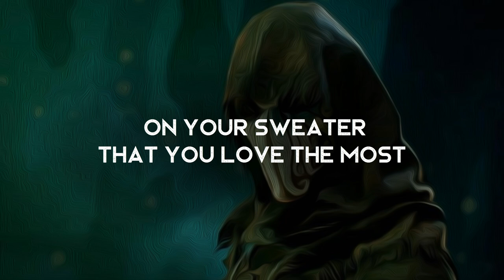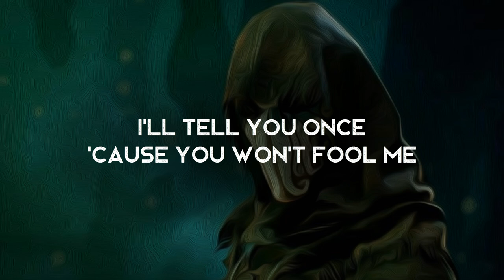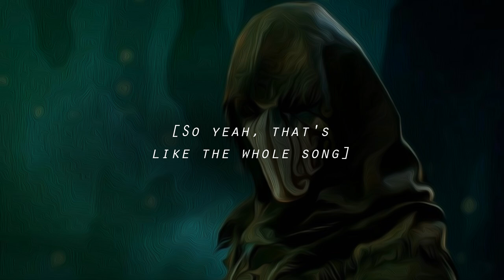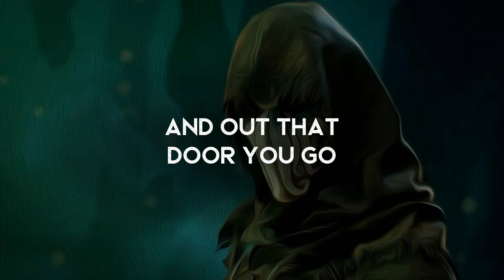Bada$$ - Colin G. (LYRICS)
Lyrics video for Bada$$ by Colin G.

Amazon Music

Lyrics ►
Put a nickel in my jukebox if you want me to play
Put a quarter on my nightstand if you want me to stay
Cuz im a bad ass

Jumping on my motorcycle and im driving the coast
After I spilled my drink on your sweater that you loved the most
Yeah baby im a bad ass

And you. Text me all fucking morning
Leave you on read no warning
Dont even try cuz your not worthy of me

If you want me you better come and get me
You’d better hope I dont run it’d be so fun to know you dont get none
Cuz babe excuse me you only wanna fuckin use me
You know you dont know how to love I must get rid of you to free the badass in me

I know you never cared about me
didnt either but dont dare doubt me
Ill tell you once cuz you wont fool me twice

I wanna see you in the ground when you dig your grave
Cuz the only satisfaction is to see you behave
Put your fate into a letter and I signed my name
Sincerely
(spoken) Colin G.

So pack up your things and go now.
Pack up your things.
Pack up your things and out that door you go.

(spoken) So yeah...that's like. the whole song.
(spoken) Yeah that was really good! It feels like it's missing something though.
(spoken) Should we do like. one more chorus?
(spoken) Yeah let's do it.
3, 4...

Ooh out the door you go.
Yeah!
Just don't let it hit you on the way out